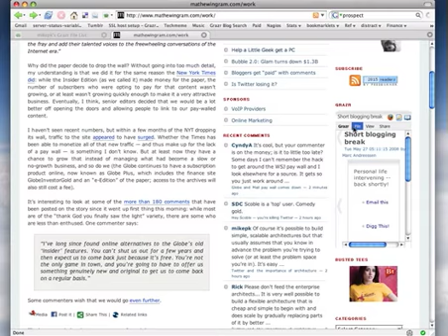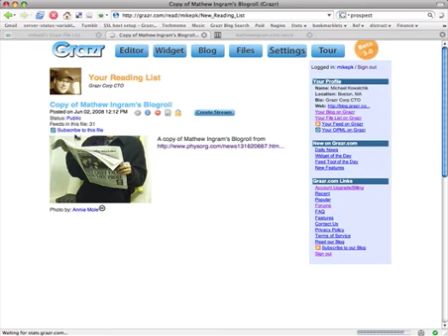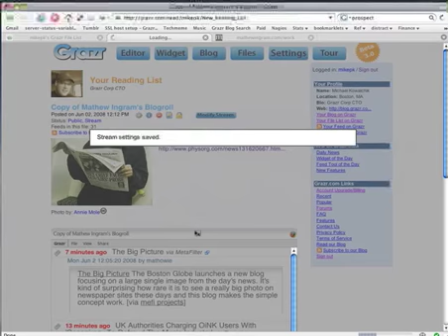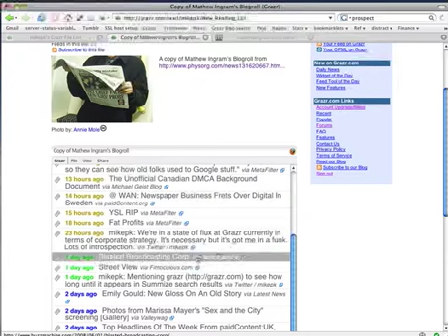Making a Grazr Stream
Using Mathew Ingram's blogroll and making a river-of-news stream on Grazr.